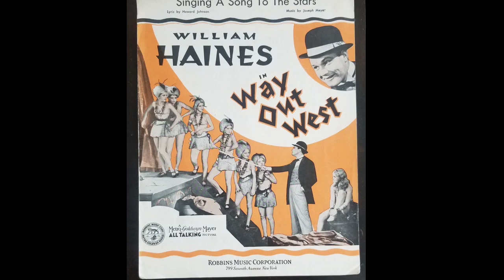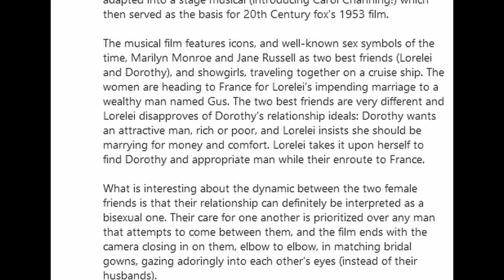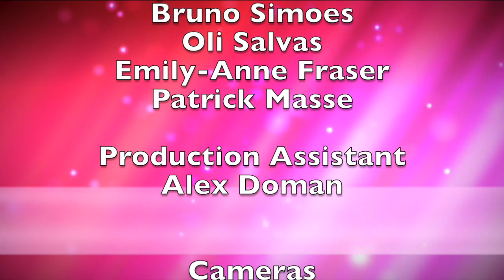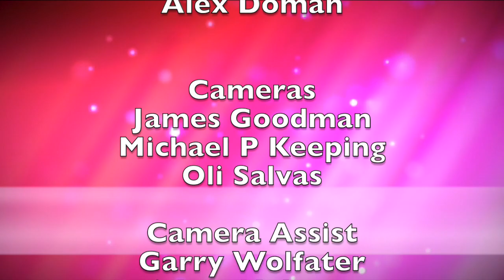Outlook TV February 2022 Show 2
Queer Cinema Archives,   0:38
SUM Gallery "Sovereignty",   4:11
Jeffery Straker "Ready to be Brave",   8:15
QueerProv update,   11:52
Robert Adam country singer profile,   15:50
Retro Montreal "Afro Drag"   19:12